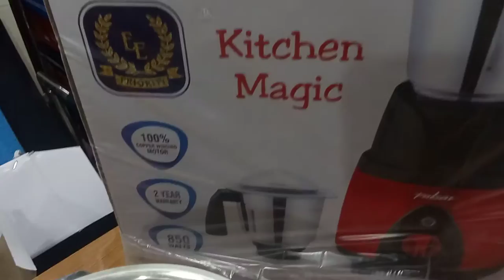Pulsar 850 Watt Blender Price In BD | Pulsar mixer grinder price in Bangladesh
Buy Pulsar 850 Watt  Blender Price In BD | Pulsar mixer grinder price in Bangladesh.

Product details-
A grinder is a kitchen and laboratory appliance used to mix, crush, purée or emulsify food and other substances. A stationary grinder consists of a grinder container with a rotating metal blade at the bottom, powered by an electric motor that is in the base.
Product Type-Grinder
Blade Type-Stainless Steel Polished
Voltage Supply-230 v.Ac “50/60Hz
Input-850 Watt
Rating-30 min
Rpm-18000
Class of Insulation
H
Pollution Deg
1
Speed Control
3 Speed with Incher
Material Of Housing
ABS Plastic
Rated Liquidizer Capacity
1.5 Ltr
Rated Grinding Jar Capacity
200ml
Rated Chutney Cap
100gm to 150 gm
Warranty-2 Years

Which brand is best for mixer grinder?

Which watt mixer grinder is best?

Which is the most silent mixer grinder?

Which mixer grinder is best in UK?